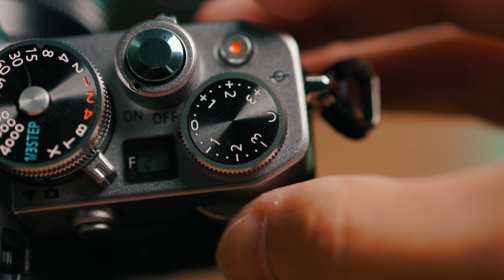CÂMERA NOVA - NIKON ZFC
Links dos equipamentos que eu uso e recomendo:

✔️ Minha câmera:
Canon EOS RP
Drone DJI Mini

Produtos K&F Concept que eu recomendo:
✔️ Mochila Beta Backpack 20L
✔️ Filtro ND variável + Black Difusion K&F Concept
✔️K&F Concept Nano-X series unlimited Variable ND2-ND400
✔️ K&F Concept Tripé D254C1+BH-28L(SA254C4)
✔️ K&F Concept tripé C225C0+BH-25(BA225)

Produtos da  Ulanzi que eu recomendo:
✔️ Kit de limpeza de Câmera
✔️ 1 microfone e 1 receptor
✔️ 2 microfones e 1 receptor

✔️ Skin EOS RP
✔️ Case para trasportar equips

✔️ Minhas Lentes:
Canon RF 35mm f/1.8
Canon RF 50mm f/1.8
Parasol para lente 35mm f/1.8 RF
Parasol para lente 50mm f/1.8 RF

✔️ Acessórios Canon RP:
Adaptador Viltrox EF RF
Suporte vertical em metal
Adaptador de energia EOS RP
Película de vidro LCD EOS RP
Baterias Batmax EOS RP

✔️ Microfones:
Microfone sem fio Andoer
Microfone Boya MM1
Microfone Lapela Boya M1

✔️ Meus leds:
Led Colbor CL60
Softbox Bowens Triopo
Painel Yongnuo YN300 III
Leds RGB Ulanzi
Bastão Led Ulanzi vl119 RGB

✔️ Outros acessórios:
SSD 1TB Sandisk
Leitor de Cartão Ugreen
Cartão de memória
Velcros para organizar Cabos